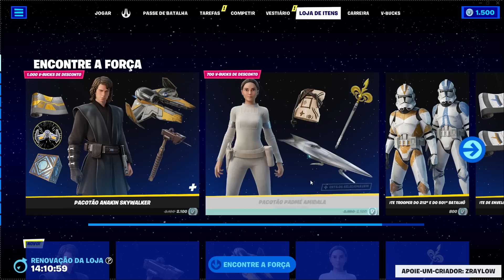*SKIN GRÁTIS* COMO COMPLETAR A TAREFA ENCONTRE A FORÇA [FORÇA INTERIOR]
Como conseguir a Skin Grátis do Soldado Clone no novo evento entre Fortnite e Star Wars. Nesse evento temos que completar as tarefas Encontre a Força, começando pelas missões Força interior

[00:00] - Como conseguir Skin grátis do Star Wars
[01:17] - Completar missões Força Interior
[01:25] - Pouse na ilha durante o evento Encontre a Força
[01:39] - Percorra a distancia em veículos
[01:48] - Percorra a Distancia em Disparada
[02:07] - Percorra a distancia a pé a noite
[02:35] - Vasculhe um baú da República
[03:00] - Arremesse um Minério Cinético com uma arma de Star Wars
[03:30] - Cause dano a um jogador inimigo que esteja usando um sabre de luz ou um Rifle Blaster DC-15
[03:46] - Colete munição em pontos denominados
[04:06] - Destrua objetos com habilidades da Força ou uma arma de Star Wars
[04:34] - Aprenda habilidades da Força em Portais da Fenda em diferentes partidas
[05:11] - Contrate um personagem
[05:45] - Sobreviva a fases da Tempestade
[06:00] - Colete Holocrons Sith concluindo Tarefas

⚡ 𝗔𝗽𝗼𝗶𝗲 𝘇𝗥𝗮𝘆𝗹𝗼𝘄 𝗻𝗮 𝗹𝗼𝗷𝗮 𝗱𝗲 𝗶𝘁𝗲𝗻𝘀!